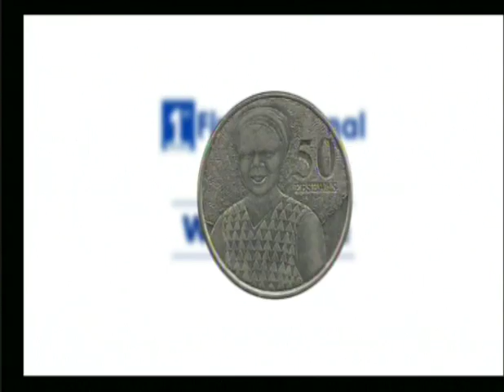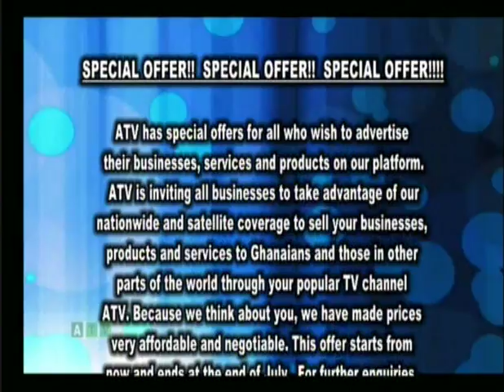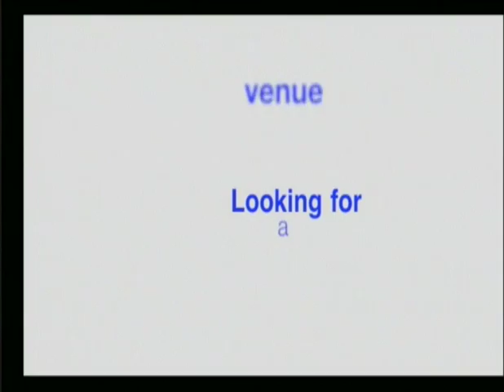Anigye Krom 6 07 14 Part 1 1